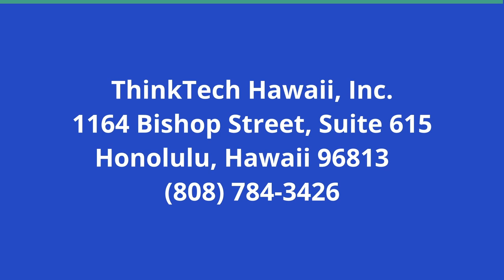Straits Honolulu GM Pomaikai Shishido (Beyond the Lines)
Beyond Singaporean Cuisine.  The host for this show is Rusty Komori.  The guest is Pomaikai Shishido.

We talk with Pomaikai about the reasons why Straits Honolulu restaurant and lounge is very popular, why he is a successful leader, and striving for a superior culture of excellence.

Underwriters:
Michael Sklarz
The Cooke Foundation
Hawaii Energy
Hawaii Energy Policy Forum
Hawaiian Electric
Galen Ho of Immersive Worlds
Kamehameha Schools